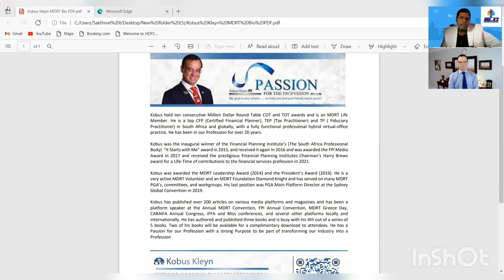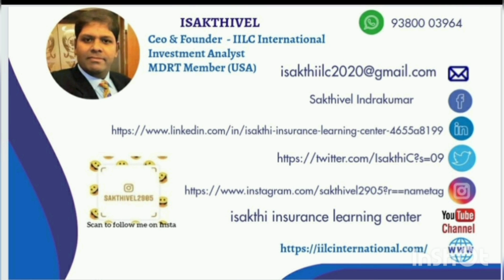LEARNING FROM THE EXPERTS -MR KOBUS KIEYN SOUTH AFRICA.TOPIC -DIGTAL BRANDING AND MARKETING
LEARNING FROM THE EXPERTS -MR KOBUS KIEYN ,CFP SOUTH AFRICA.TOPIC -DIGTAL BRANDING AND MARKETING#mdrt#mdrtidea#insurance

Kobus hold ten consecutive Million Dollar Round Table COT and TOT awards and is an MDRT Life
Member. He is a top CFP (Certified Financial Planner), TEP (Tax Practitioner) and TP ( Fiduciary
Practitioner) in South Africa and globally, with a fully functional professional hybrid virtual-office
practice. He has been in our Profession for over 20 years.
Kobus was the inaugural winner of the Financial Planning Institute’s (The South Africa Professional
Body) “It Starts with Me” award in 2015, and received it again in 2016 and was awarded the FPI Media
Award in 2017 and received the prestigious Financial Planning Institutes Chairman’s Harry Brews
award for a Life-Time of contributions to the financial services profession in 2021.
Kobus was awarded the MDRT Leadership Award (2014) and the President’s Award (2019). He is a
very active MDRT Volunteer and an MDRT Foundation Diamond Knight and has served on many MDRT
PGA’s, committees, and workgroups. His last position was PGA Main Platform Director at the Sydney
Global Convention in 2019.
Kobus has published over 200 articles on various media platforms and magazines and has been a
platform speaker at the Annual MDRT Convention, FPI Annual Convention, MDRT Greece Day,
CARAIFA Annual Congress, IFFA and Bliss conferences, and several other platforms locally and
internationally. He has authored and published three books and is busy with his 4th out of a series of
5 books. Two of his books will be available for a complimentary download to attendees. He has a
Passion for our Profession with a strong Purpose to be part of transforming our Industry into a Profession